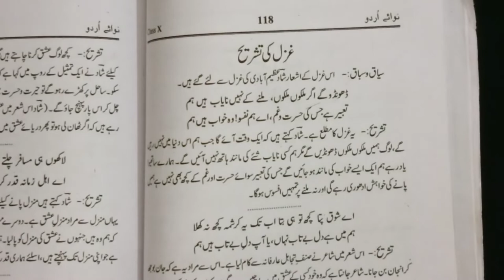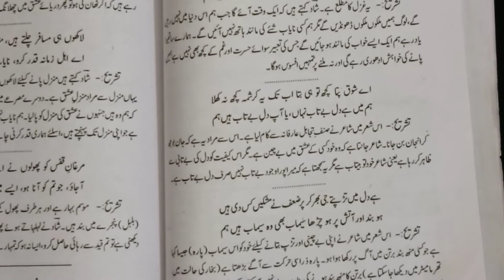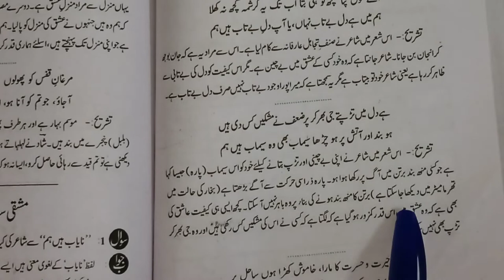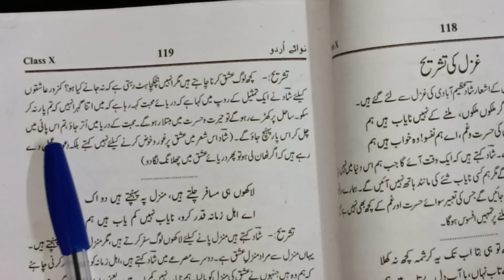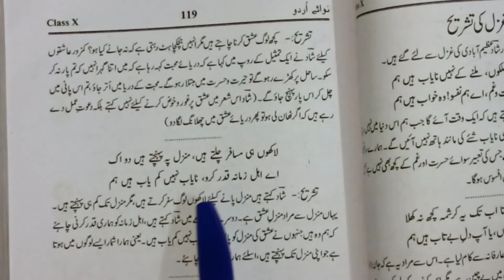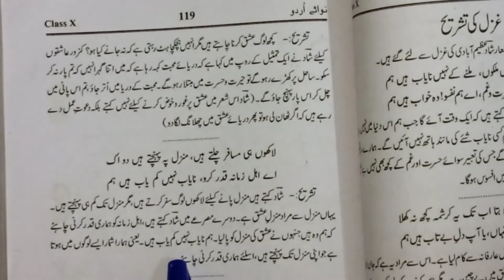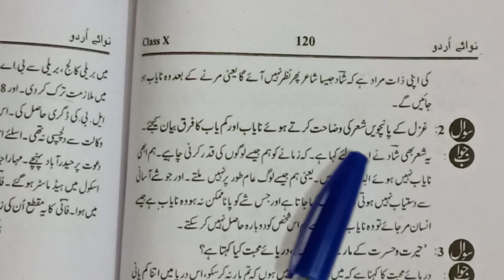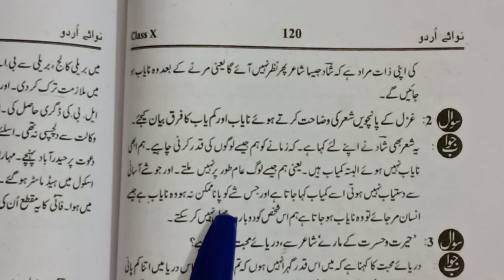Class 10 Nawaye urdu gazal solution | Mp board urdu solution | Gazal tashreeh with solution